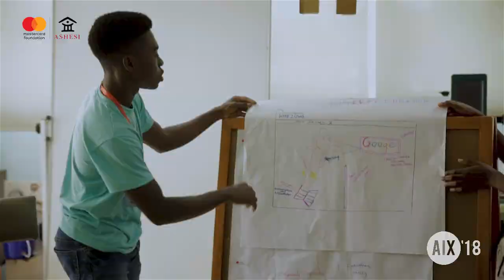AIX 2018 Day 6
The Ashesi Innovation Experience (AIX) is an annual two-week enrichment program for high school students, held at Ashesi in August each year.  AIX teaches design thinking, leadership training, entrepreneurship, engineering, robotics, and this year, creative arts. The aim of AIX is to inspire high school students to become innovative, creative problem-solvers.
Pentair Foundation, Woodin Ghana Limited and the Harambe Entrepreneurship Alliance.